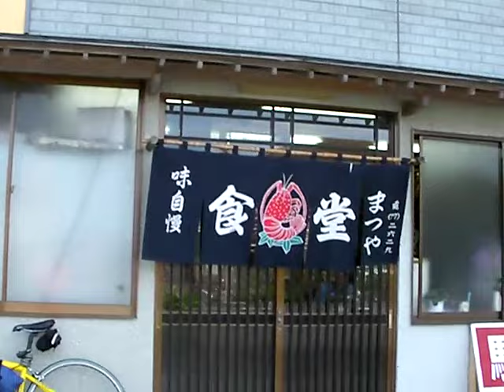まつや食堂 カツカレー大盛り